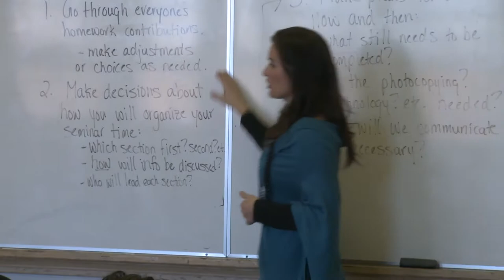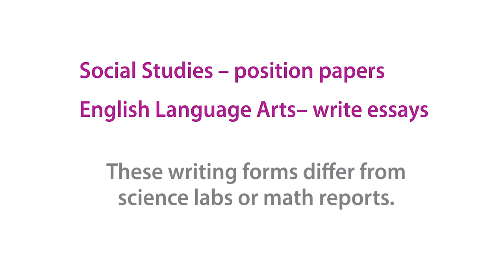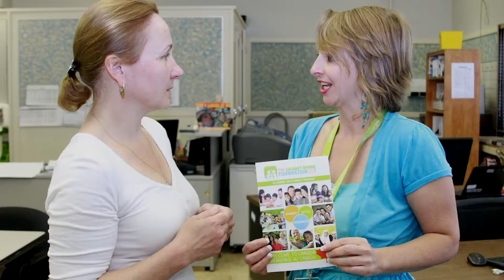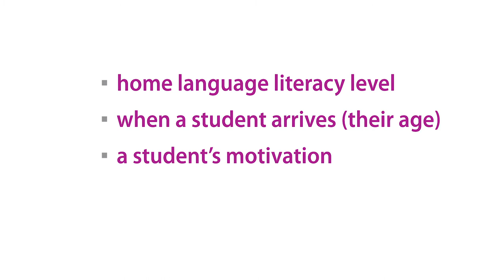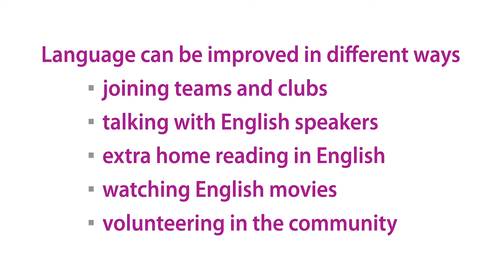CBE International - Developing English Language (Mandarin Version)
How your child benefits from English language development.